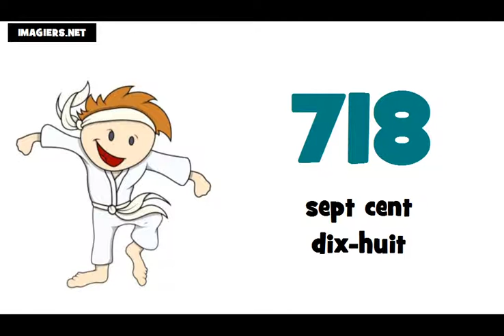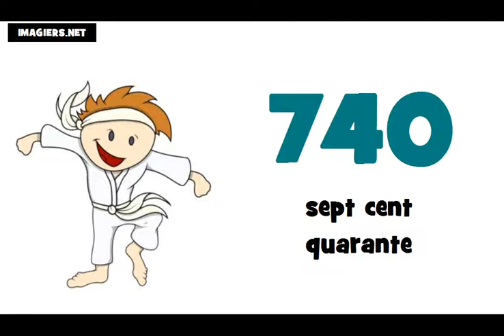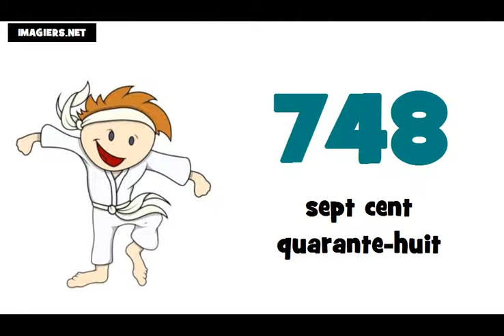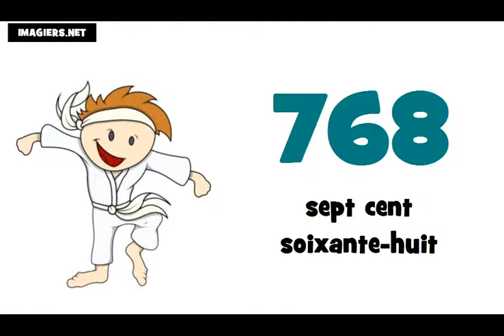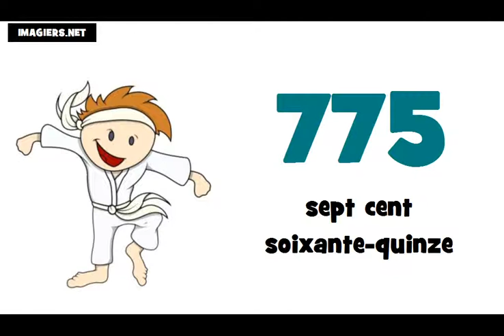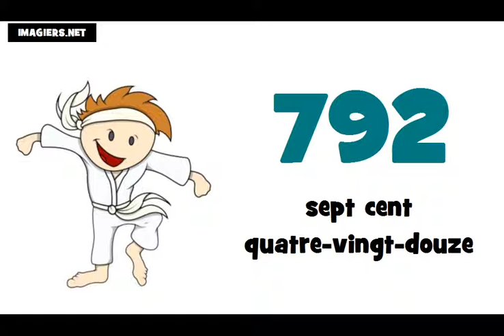Je compte de 700 à 800